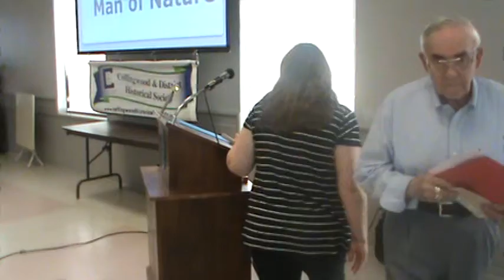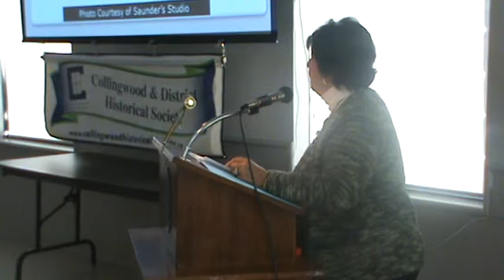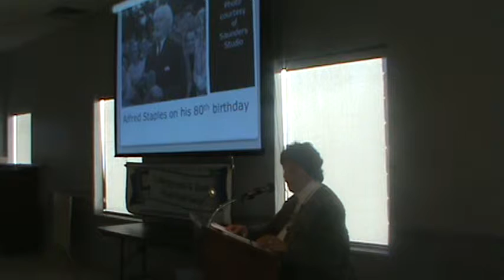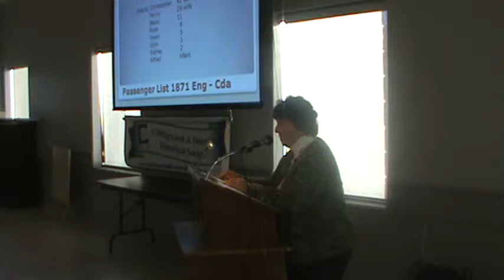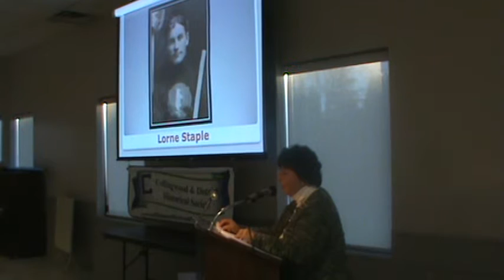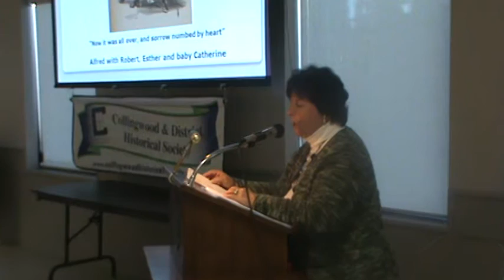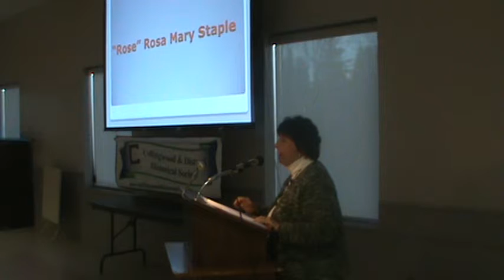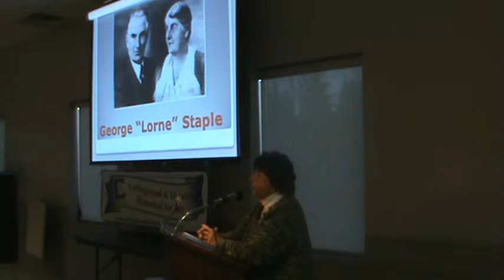Collingwood and District Historical Society May 2016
Alfred Staples - Collingwood's Man of Nature - Story by Carole Stuart